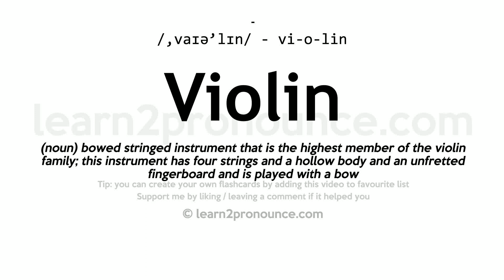Violin pronunciation and definition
Learn how to pronounce Violin in English correctly - pronunciation of Violin
Click show more for definition of Violin
VIOLIN
Pronunciation: /,vaɪə'lɪn/ - vi-o-lin
Definition: (noun) bowed stringed instrument that is the highest member of the violin family; this instrument has four strings and a hollow body and an unfretted fingerboard and is played with a bow